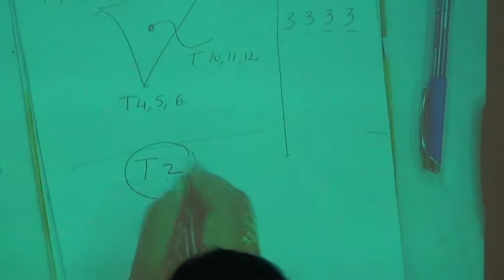TRIORIGIN.Thoracic Vertebra, Smile Bhupinder Kaur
Bhupinder Kaur
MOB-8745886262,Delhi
WEB-smiletrioriginacademy.com